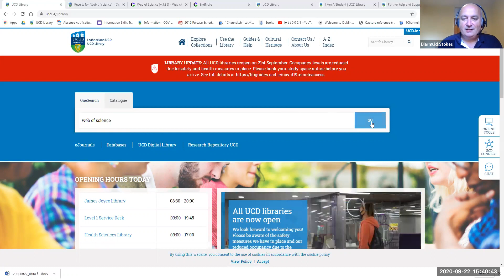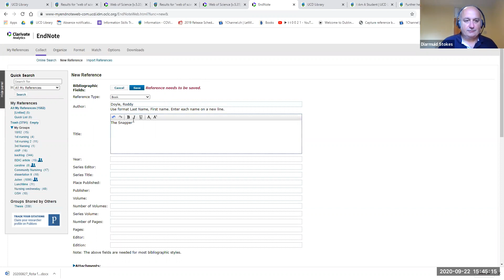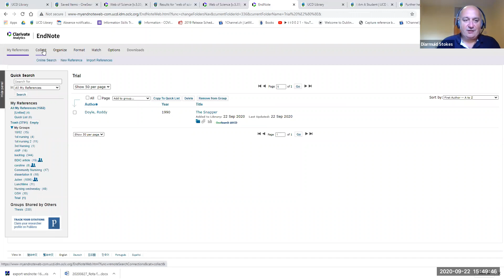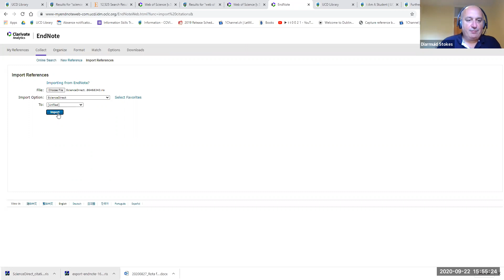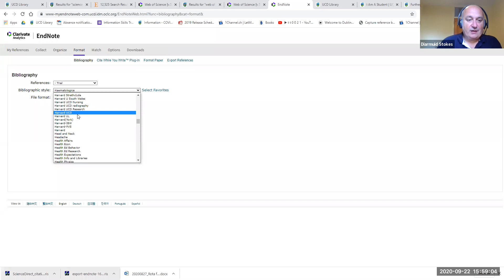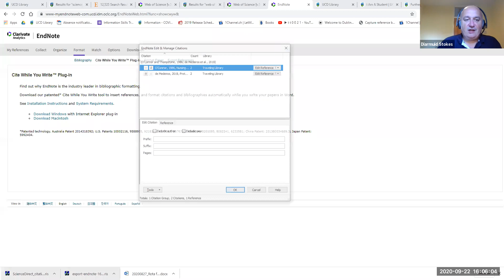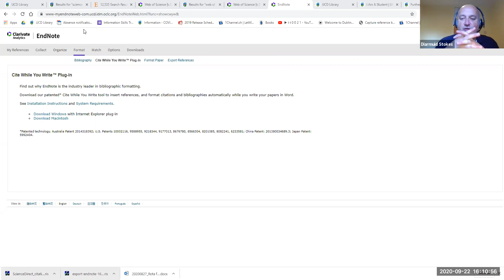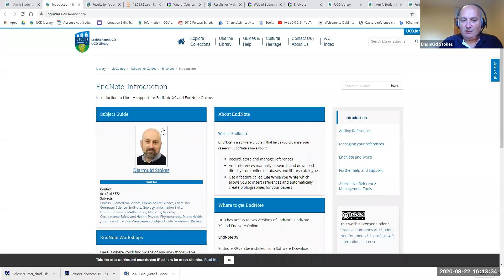Introduction to EndNote Online for UCD Staff and students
This video will show how to create your EndNote Online Library and how to add references to it. We will also show how you can add citations and references from your EndNote Online library to a Microsoft word document using whatever referencing style you wish.